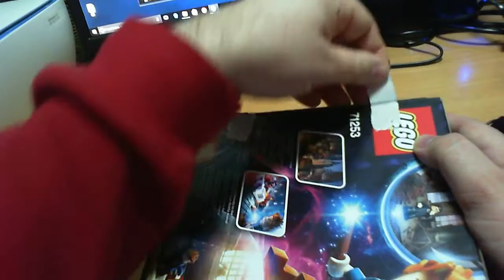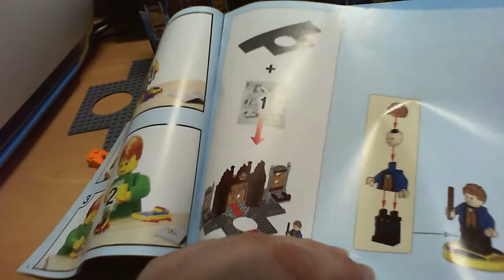Unboxing lego Animales fantasticos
Que pasa familia!!, por primera vez ( y rogareis que sea la ultima) se me ve el jeto en el canal.

Hoy os traigo el unboxing del story pack del Lego Dimensions: Animales fantásticos y donde encontrarlos

Jugando a tu lado, compañero de armas con gameplays multiplayer, no veáis las risas que se pegan

Imperio Destino Gamer, Gente molona que le gustan los juegos y comparte sus vídeos